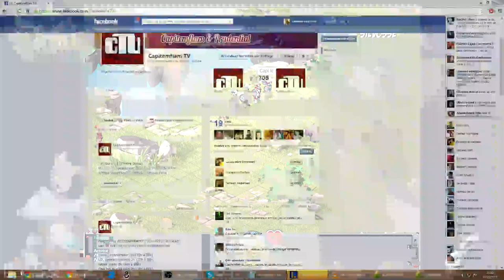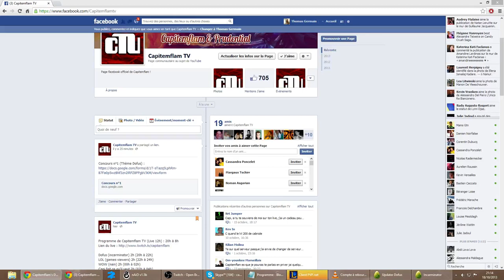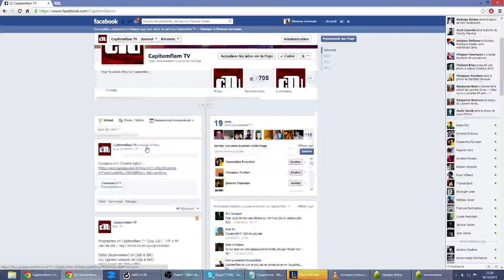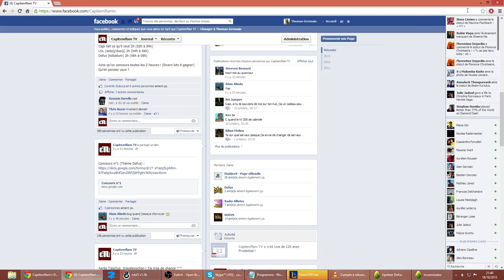[#364] Dofus | Incarminator | (Live 12h) Sur Silvosse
Compte à rebours avant le début du live.

- Dofus
- Burnout Paradise
- Wakfu
- 7 Days to Die